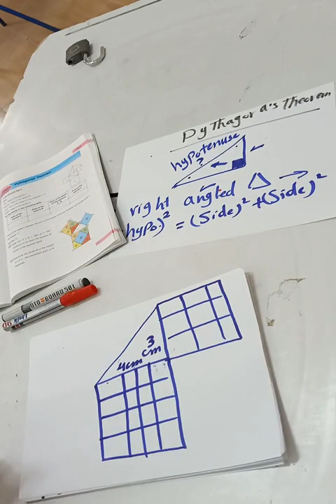1ع - رياضيات - هندسة - ( 3 )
1ع - رياضيات - هندسة -  ( 3 )